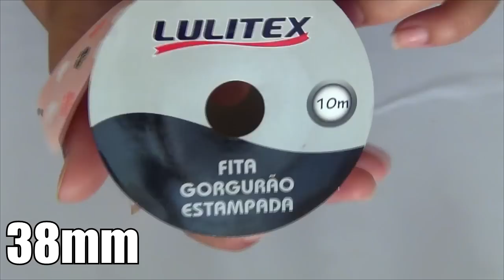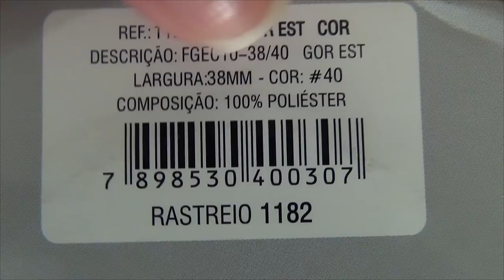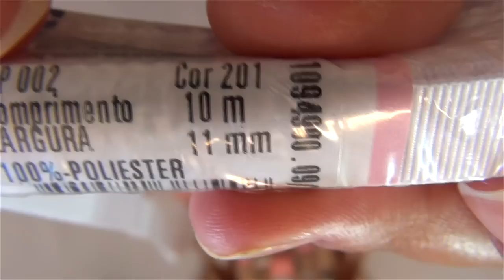BOUTIQUE SEM ERRO PARA INICIANTES COM LAÇO SIMPLES (PASSO A PASSO DETALHADO)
💬 Hoje ensinaremos como fazer um lindo 'LAÇO BOUTIQUE' com um passo a passo bem mais detalhado e para finalizar um 'LAÇO SIMPLES' dando aquele charme.

😔 A iluminação deste vídeo sofreu oscilações devido a falta de um equipamento chamado softbox, então utilizamos a ajuda da natureza ☀ rsss... Se você quiser ajudar o canal em adquirir este equipamento nos apoie através do com valores a partir de R$1,00 ou quem sabe você tem este ou outros equipamentos que possa doar para o canal!?
Muito obrigada 😉

Com apenas R$1 por mês você já pode se tornar um patrocinador e ajudar o canal a crescer e a produzir muito mais vídeos!

🆘 Como baixar o molde?

🅱 - Após a página abrir clique na seta com um traço para baixo que fica ao lado da foto no perfil ou clique com o botão auxiliar do mouse na imagem e clique em 'salvar como', escolha onde salvar e o download está pronto.

💻 Lulitex_textil (instagram)
Se quiserem falar direto com eles:

👯👯 Conheçam nossos amigos no Youtube! 👯👯

❥❥❥ MUSICAS ❥❥❥

❥❥❥ EFEITOS ❥❥❥

💻 Software de edição de vídeo e fotos

▶ Photoshop CS6

💛 Obrigada pela companhia e até o próximo vídeo! 💛